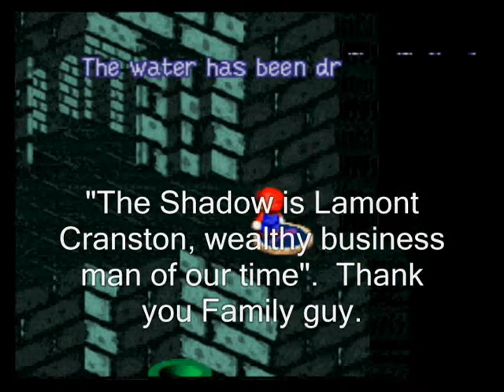Super Mario RPG Part 5 Who knows what evil lurks in the hearts of men?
The Shadow Knows *Evil laughter*. for those who know who I am talking about, have a cookie. For those of you who don't. well I appologize for you not knowing.

Anyway, in this episode we beat the evil Mack, leader of the Shysters.  After that we head into Kero Sewers.